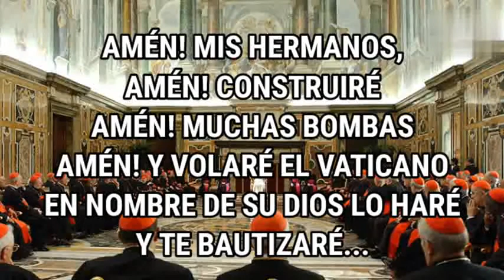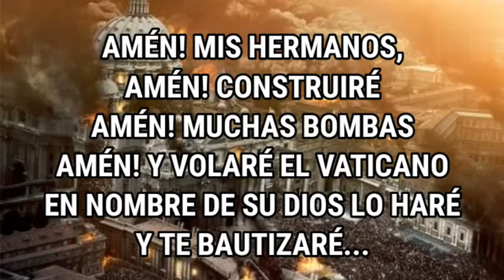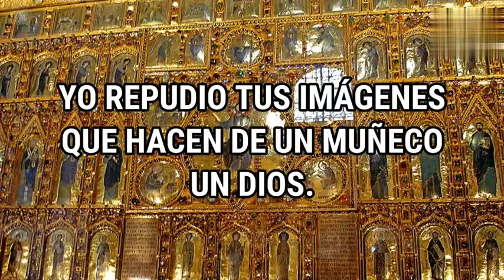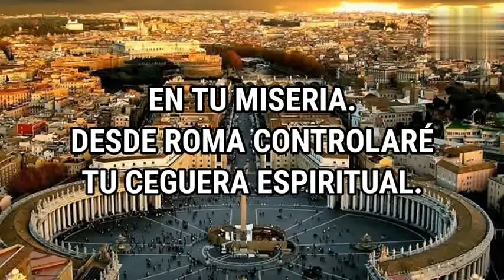Ian - Nación Anticristo (Con Letra)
Banda: Ian
Álbum: En Tiempos de Redención
Año: 2006
Género: Heavy Metal

Integrantes:
Voz: Mario Ian
Guitarra: Sergio Berdichevsky
Guitarra: José Velocet
Bajo: Hernán Cotelo
Batería: Gustavo Rowek